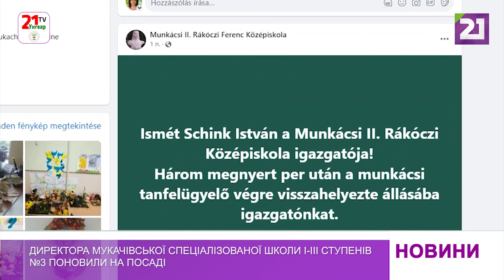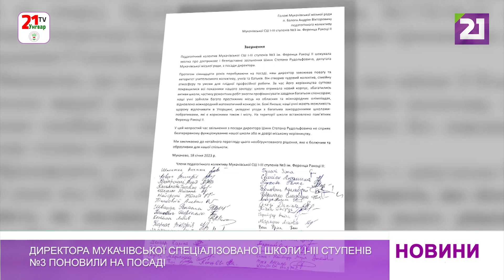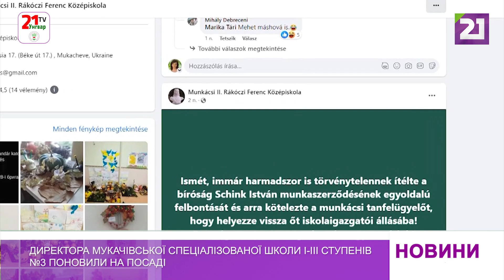Безпідставно звільненого директора Мукачівської спеціалізованої школи №3 поновили на посаді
Після довготривалої судової тяганини суд втретє визнав неправомірним рішення Управління освіти Мукачівської міської ради про звільнення з посади директора Мукачівської спеціалізованої школи І-ІІІ ступенів №3 імені Ференца Ракоці ІІ.

Сумнозвісна історія почалася у січні 2023-го року. Тоді Степана Шинка без підстав звільнили з посади директора закладу, яку він обіймав уже 17 років.